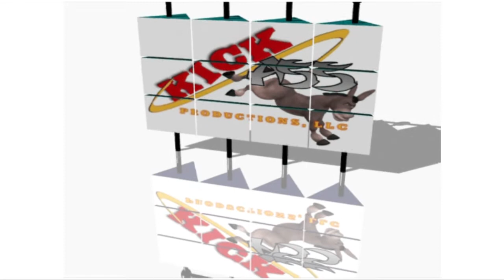Texas Power House Gym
About Texas Power House Gym

Texas Powerhouse MMA has been open since early 2003.  We currently have over 100 students who train in Thai Boxing, Jiu Jitsu, and MMA.  Additionally, students have the option to participate in our Conditioning classes.  The structure of our program is such that individuals at any level of conditioning, with or without experience in Thai Boxing or Jiu Jitsu, can transition easily into classes. Our beginner-friendly, progressive curriculum is designed to challenge athletes at all levels.

Our student base is extremely varied in both age and background.  Most students have found that the experience of training at our school, and becoming a mixed martial artist within the school walls has helped them develop discipline and make major changes in their lives outside the school as well.  Many students have also gained confidence, have had success with weight loss and developing a healthier lifestyle.

Since our inception, we have taken the training of both amateur and professional fighters seriously. But, these fighters are only a small portion of the individuals who train here. Texas Powerhouse MMA strives to create an open environment for all those interested in the sport, at any level. In fact, most students attend classes just for enjoyment, to get a serious workout, or to be around other supportive individuals.

If you are interested in learning and/or competing in MMA, Thai Boxing, or Jiu Jitsu, our instructors will help you achieve your goals. Our full staff of instructors, many who have been teaching at our school for years, are adept at training both students and fighters, and at helping each student reach their own next level.  We look forward to meeting you!